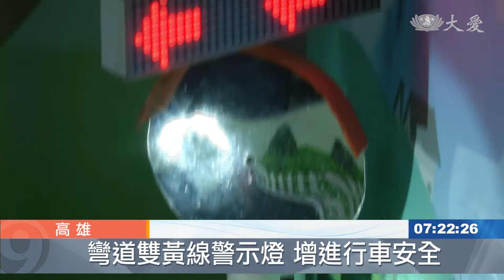路口好安心！彎道警示發明獎摘金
青少年發明成果亮眼，高雄高英工商將代表台灣參與國際競賽，這次作品是「彎道雙黃線警示燈」。

山區轉彎處，最怕對向車過彎越線，超危險！

高英工商學生 莊舒涵：「路口已經有來車了，我們感測器在這邊，這邊有個洞，偵測到之後，我們的點矩陣會顯示箭頭，駕駛上面的LED燈就會同時亮起，做到雙重提醒的效果。」

高英工商的「路口好安心」作品才拿下全國銀牌，這回又升級2.0，以「彎道雙黃線警示燈」在台灣勇奪金牌，要再次出國比IEYI國際賽。

高英工商學生 邱佳雯：「車速過快，所以減速帶會升起，車子為大車，則會亮起紅光。」

高英工商學生 黎瓊文：「大車在轉彎的時候，可能會超過一些雙黃線，導致車子發生一些擦撞，所以我們才藉此讓駕駛可以提前知道。」

資訊科學會寫程式，但還有太多困難要逐一找答案。

高英工商學生 莊舒涵：「這感測器一開始我們沒有接觸過，遇到了很多，比如說像程式上面要怎麼去架構它，線路要怎麼去安裝，其實這兩個都是我們很大的問題。」

高英工商學生 邱佳雯：「一邊講解一邊操作，過程中可能卡住了，隊友可能就會先讓我繼續講，然後她可能會做修復的動作，讓這個比賽更加完整。」

找出關鍵字，模擬國際賽問答，萬事俱備，不能欠英文能力。

高英工商資訊科主任 蔡忠憲：「會中箭落馬都是，學生可能當下誤會評審的意思，啊，我是不是因為這一題，導致這個金牌或是這個獎項喪失，他們就很懊悔，甚至會在現場開始哭，進入到國際賽，這個語言部分真的非常重要。」

老師學生身經百戰，榮耀歸國，更通過多項專利申請，青年發明家動腦解決生活難題。

吳意萱 王昭中 高雄報導